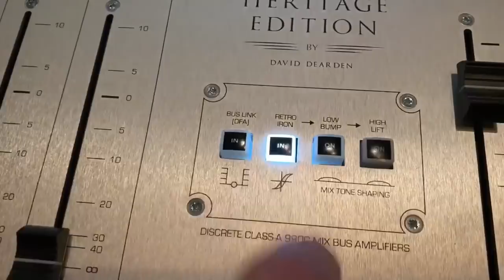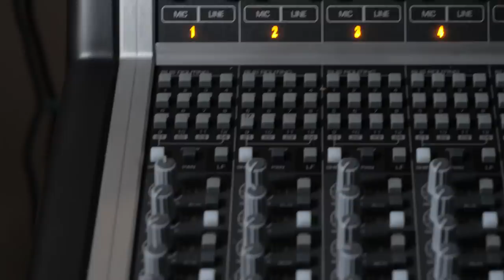Installing a $100000 mixing console!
Big mixing consoles sure look impressive... however, installing them can be a bit of a nightmare!

Audient console as configured is roughly around $100,000... get one for yourself

Many thanks to Trey Xavier, Zack Dusedau, and the crew from Pro Audio LA!